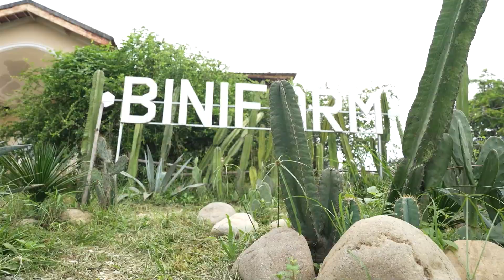Kiếp nạn 82 của Vũ Hà khi đi quay Đại chiến ẩm thực: Ăn bánh thiu, tự makeup, đi ké xe đoàn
​ @QuaiVuHa  FLEXING quyền lực khi tham gia Đại chiến ẩm thực mùa 2 với Mr Đàm và sự thật là...? | BTS